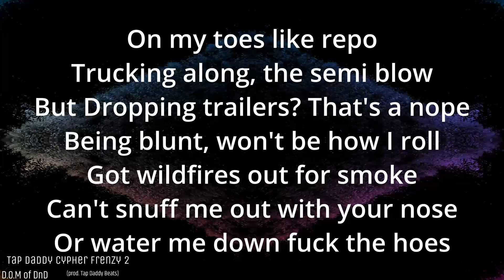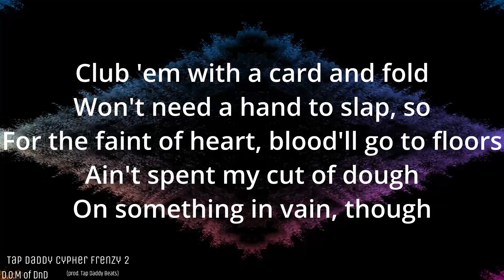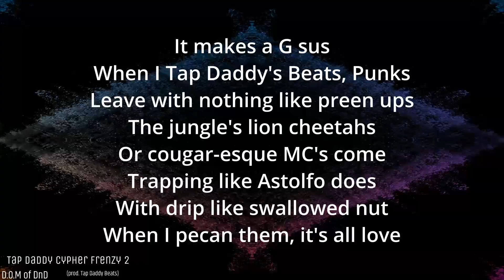D.O.M of DnD - Tap Daddy Cypher Frenzy 2 (prod. Tap Daddy Beats)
Decided to partake in a Cypher hosted by a producer by the name of "Tap Daddy." Hope you enjoy.